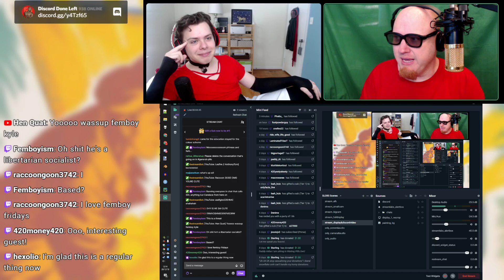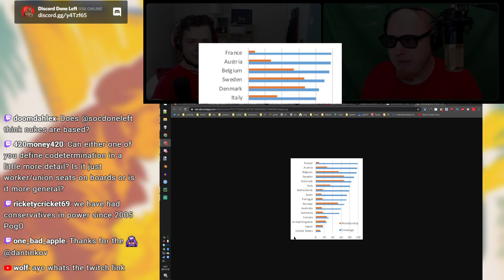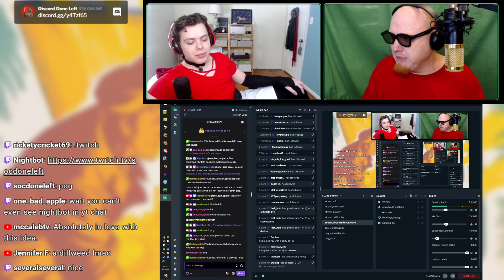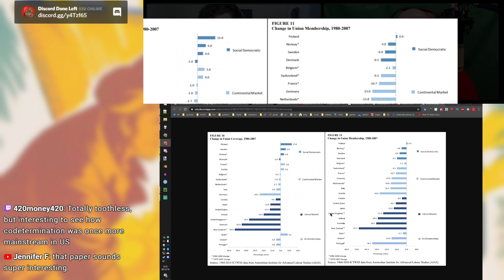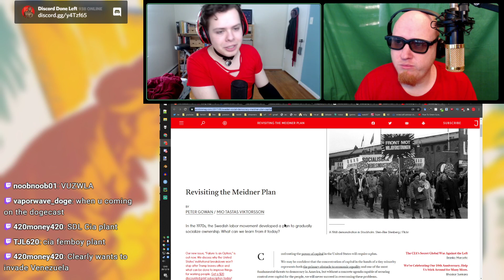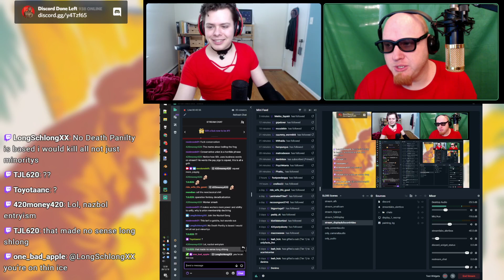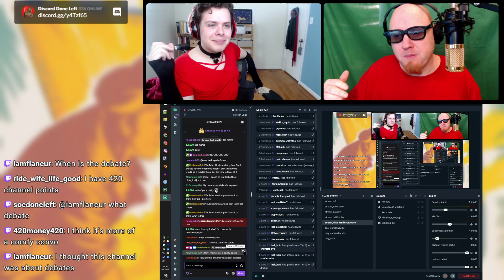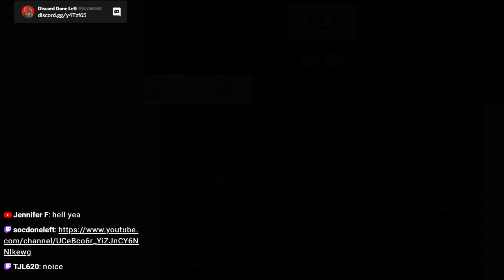Talking with TheEveryDayProgressiveShow about codetermination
I talked with TheEveryDayProgressiveShow about codetermination, sectoral bargaining, the Meidner plan, and achieving socialism through incremental steps.